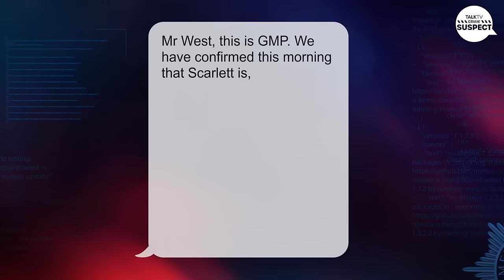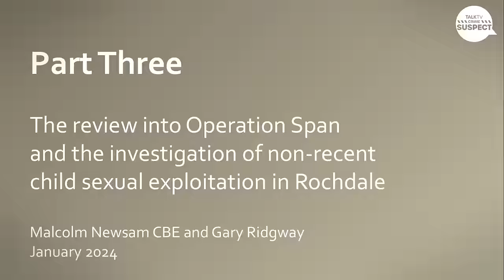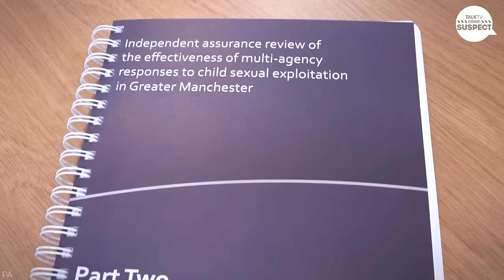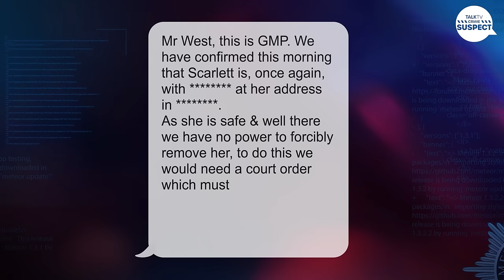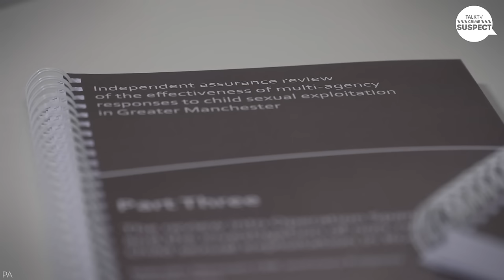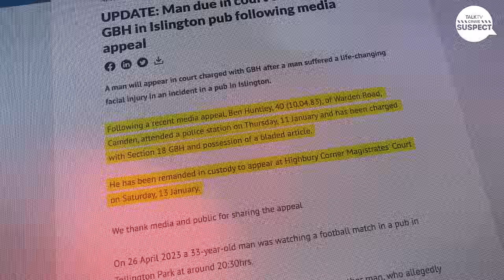Rochdale Grooming Gangs: How Disgusting Network Is STILL Attacking Vulnerable Young Girls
A recent review spanning from 2004 to 2013 has exposed the horrifying truth of how vulnerable young girls in Rochdale were left at the mercy of pedophile grooming gangs due to a lack of action from Greater Manchester Police and council bosses. The 173-page report identifies 96 men who are still considered a potential risk to children, with most of them yet to face prosecution.

The girls, some as young as 12, were given drugs and alcohol and subjected to rape in rooms above takeaway shops. Despite the efforts of a few brave individuals to alert the authorities, those in positions of power failed to intervene. This article delves into the failures of the system, ongoing concerns, and the need for accountability.

To delve into the grooming gangs scandal this week former Met Detective Peter Bleksley is joined by President of the Association of Child Abuse Lawyers; Peter Garsden, Marlon West whose daughter was a victim of sexual exploitation in Manchester, and former Detective Constable with the Greater Manchester Police; Maggie Oliver.

The main failing identified in the report was the deliberate decision by those in power to not allocate resources for investigating and prosecuting these pedophiles. Former police officer Maggie Oliver, who was involved in the case, highlights that this decision was inexcusable, as officers take an oath to uphold the law, protect the vulnerable, and do their best to fulfil these duties. The report emphasises that these were systemic failures, but individuals at the top were responsible for the lack of action. Oliver calls for accountability and demands that those who deliberately turned away from these children face consequences.

Sadly, the concerns raised in the report are not a thing of the past. Marlon, a parent whose daughter recently fell victim to grooming, shares his harrowing experience. Despite supposed improvements in Rochdale, his daughter was found in a property with men and drugs, despite not even living in the area. When the police discovered her, they arrested her on intent to supply drugs, although she didn't have any on her. Strikingly, none of the men involved have been charged, despite their involvement in the crime. Marlon reveals that his daughter had gone missing multiple times before, and she had been subjected to rape and assault during those incidents. Shockingly, not a single person has stood trial for these offences.